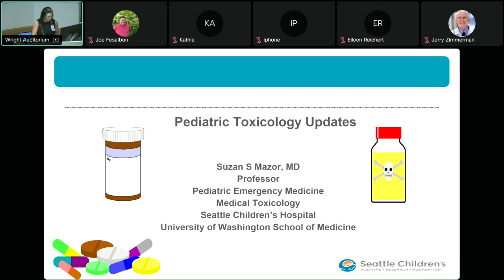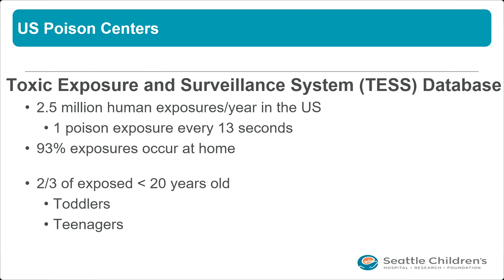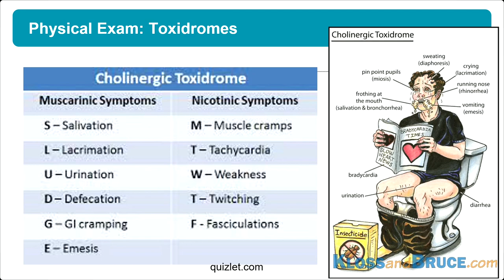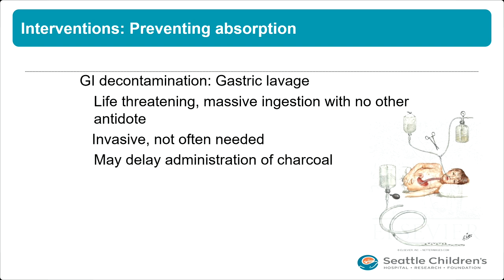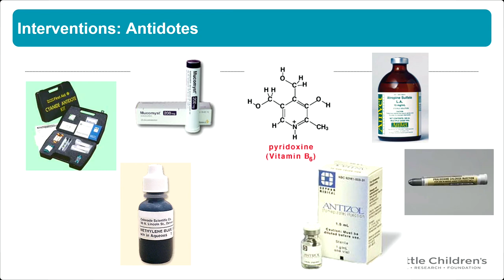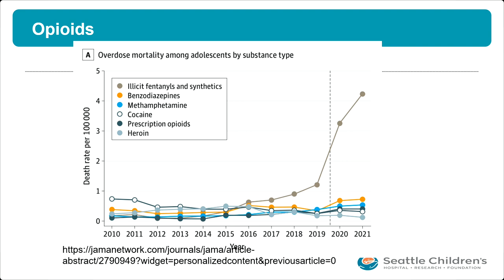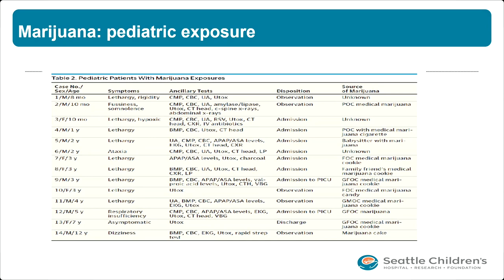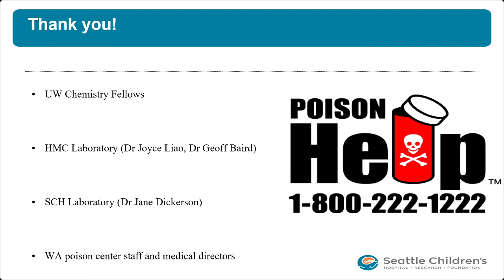Updates on Pediatric Toxicology